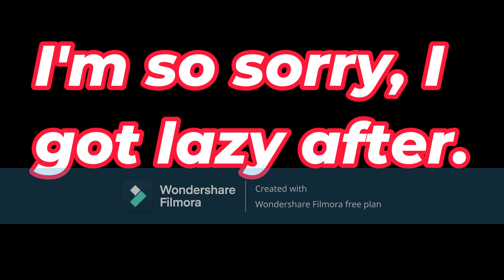SHS Fan Club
Cheeto
Cam
Ali
Steph
Zach
Chris
Nate
Ben